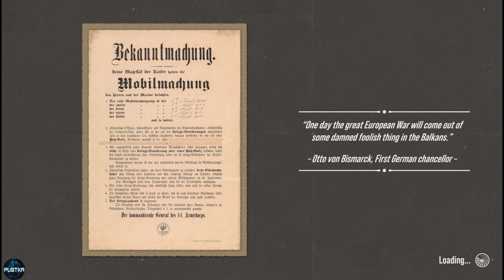EPI 3. Let's Play "The Great War: Western Front" Germany Campaign December 1914 Attack of Luneville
This is gameplay from “The Great War: Western Front” has been uploaded in 4k (3840 x 2160 pixel) at 60FPS for your convivence should you choose to utilize it.

In this series we will be playing “The Great War: Wester Front” as the Germany Empire in 1914 in the hope of changing history and allowing for a German led victory in World War One. We are currently playing on the solider difficulty but as we get more experience with the game will increase the difficultly as the harder the game is, the more rewarding the experience.

In this video we are attacking Luneville to demoralize the enemy further

From the Developer:
The Great War: Western Front is the definitive World War 1 strategy game from Petroglyph, the makers of Command & Conquer™ Remastered & Star Wars™: Empire at War. Play a deciding role in history with this real-time tactical experience as you take charge in the pivotal Western Front from 1914 to 1919.

Pick your faction and lead your forces to victory, by directing your armies in gritty real-time battles and by guiding high-level decisions in turn-based strategic gameplay. Dig detailed trenches, research new technologies such as poison gas and tanks, and make decisions that will have a profound and lasting effect on your success. Think like a Commander to either relive history - or redefine it.

Discover unparalleled levels of strategic choice as you step into the role of both Theatre Commander and Field Commander. As Theatre Commander, experience enthralling turn-based grand-strategy as you direct the deployment of forces, perform research and carefully consider how you disseminate your resources across the Western Front in a war won by inches. Alongside this, take up the mantle of Field Commander in dynamic real-time battles as you direct units to defeat your opponent, build trenches and perform direct assaults by sending your infantry over the top.

Pick your battles and fight them your way to shape the course of history. No play through is the same as you make decisions great and small to change the outcome of the war. Introduce new military technologies earlier in the conflict depending on your advancement of the tech tree, or change pivotal moments in history to alter the outcome of the war. Play your way with four deep and compelling modes. Experience the unfolding saga of World War I in the Campaign, relive iconic moments with Historical Battles, create your own battles in Skirmish or test your strategies against others in memorable Multiplayer action - your journey through this enthralling conflict is unique to you.

Battlefields are persistent, and as you continue your push across the Western Front, you will revisit previous battlefields which will still bear the scars and destruction of earlier encounters. Artillery bombardments leave behind craters, tanks, gunfire, and trenches desolate the once lush French countryside, and any trenches (or fortifications) you build remaining in play should you return. Shifting weather also plays a role; as the months draw on in the conflict, you’ll encounter weather changes such as snow and rain which will affect things like artillery performance and unit movement. To secure victory, you’ll need to carefully consider your strategy depending on the conditions. Revel in an authentic historical strategy game that captures the gravity and intensity of The Great War.

 Partnering with the Imperial War Museums, their expertise enables us to accurately portray these pivotal moments in history. Choose true-to-life infantry, weaponry, artillery and tanks of the time and get into the mind-set of a WW1 Commander as you employ considered tactics and deploy your army across the Western Front. Play as either the Allied Nations or the Central Powers as you make tactical and strategic decisions to earn victory both on the battlefield and in the overarching theatre of war. Both factions have unique abilities and gameplay styles for you to discover and wield.